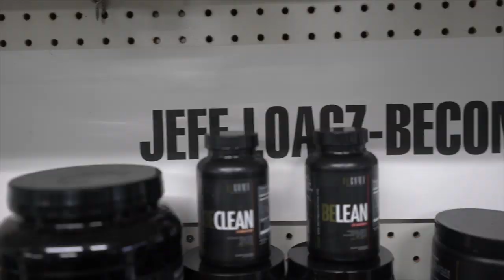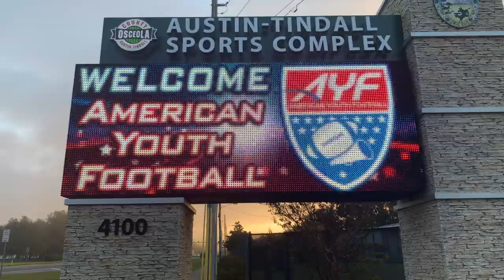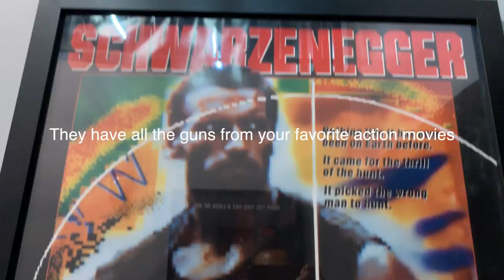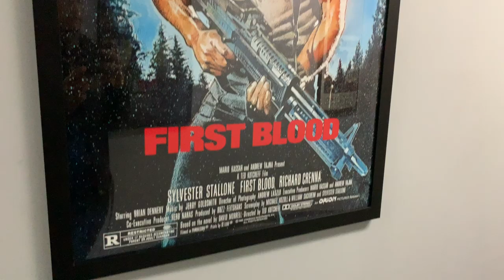Fit Lifestyle: I'm Gunsmoke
surprised my son at his championship football game, in Orlando. Also shot the same guns from the big-time action movies! More vlogs will be coming, Im just going to grab the camera, shoot, and edit these myself! let me know what type of vids you want to see next!